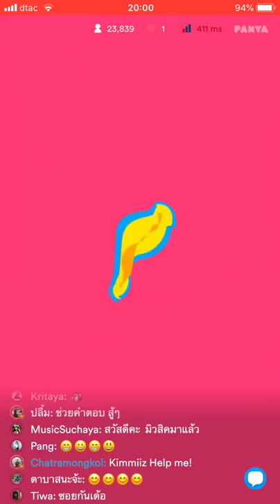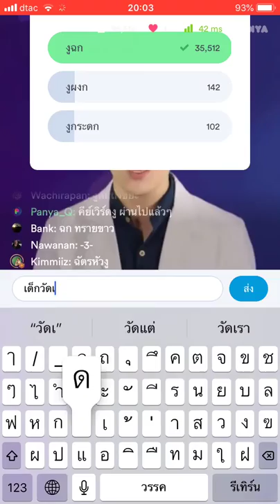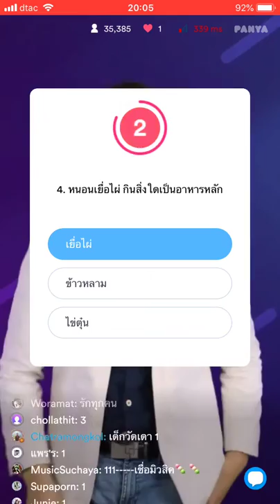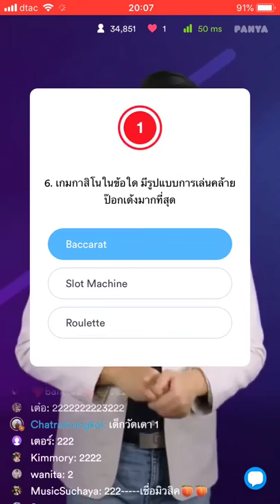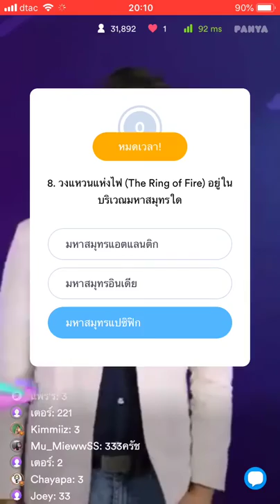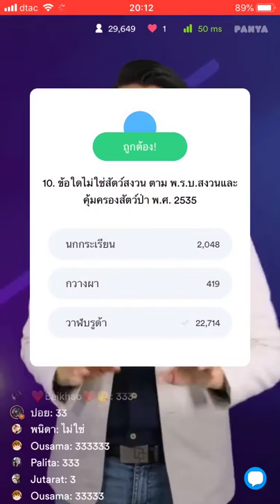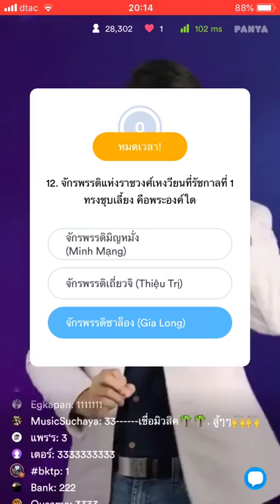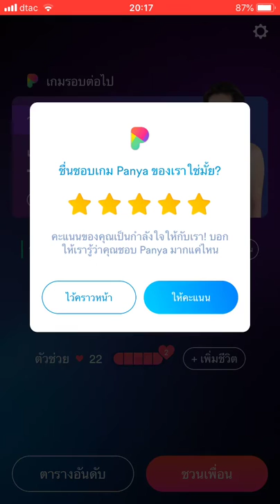เกม Panya 19 ตุลาคม 2018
รอบ 20:00 น.